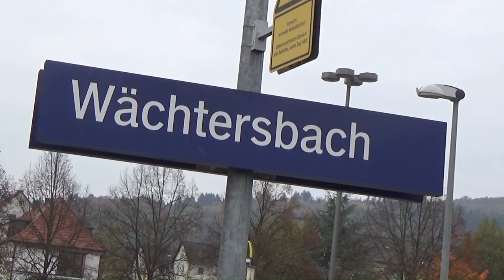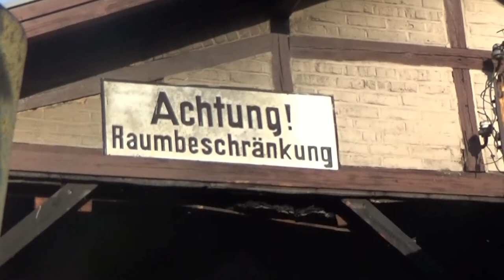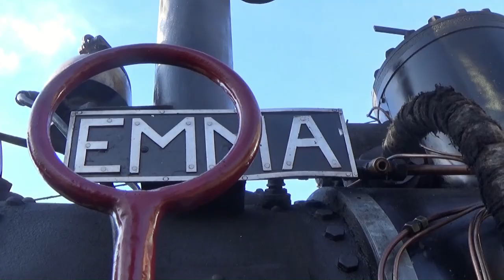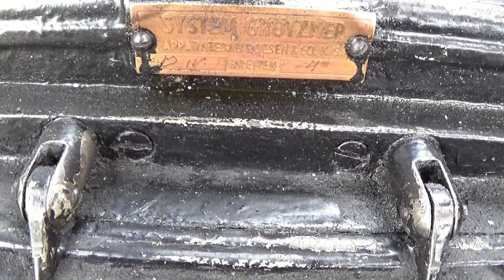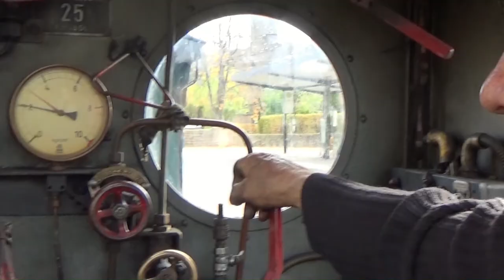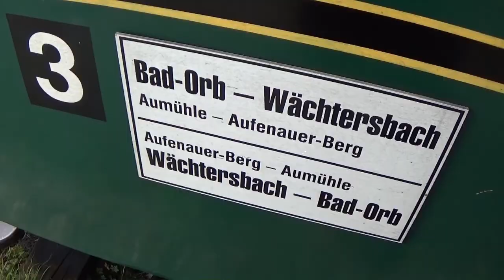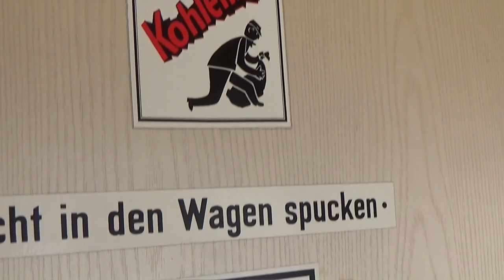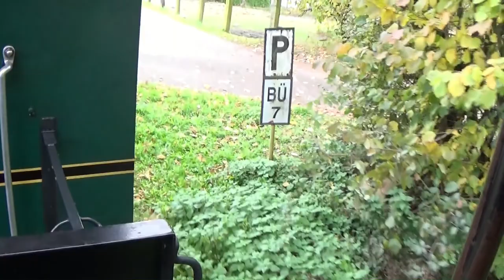9.12.2021: MIT DER DAMPFLOK NACH BAD ORB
Am letzten Oktoberwochenende 2021 besuchten wir die entzückende Schmalspurbahn von Bad Orb, hier ist unser Bericht!